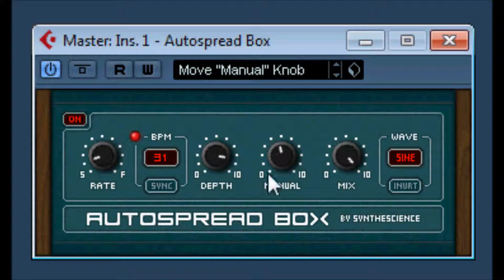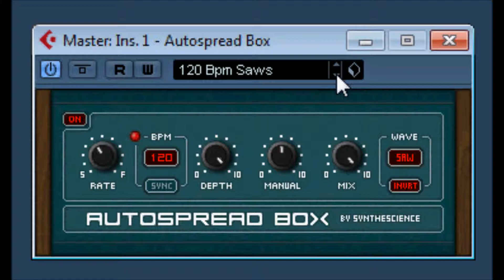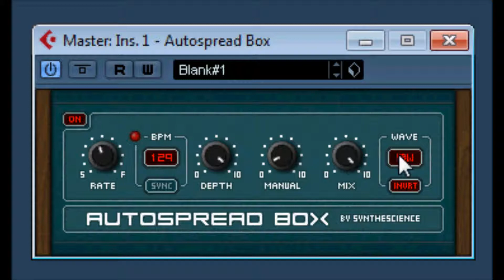Autospread Box by Synthescience